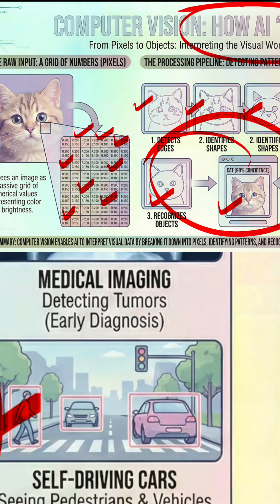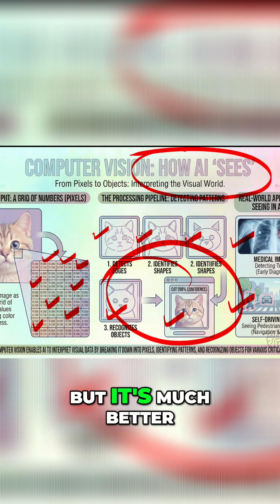AI helps catch cancer cases better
Mentor Sandy (Billion Hopes) explains how and why using AI is helping many doctors across the world as AI can catch cancer cases better (in medical imaging) and do so at large scale, impossible for even expert doctors